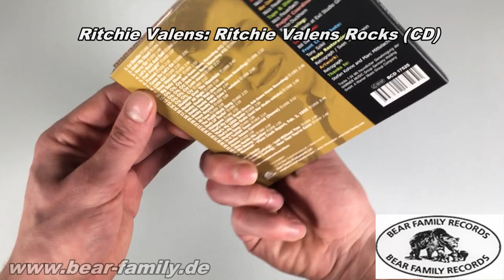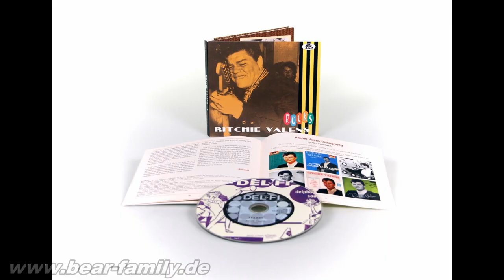Ritchie Valens Rocks (CD) - Bear Family Records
• February 3 commemorates the anniversary of the death of Ritchie Valens.

• In retrospect, the young rocker had only eight months to record his entire work.

• We pay tribute to this great musician by including him in our ‘Rocks!’ CD-series.

• Included are his three hit records as well as a plethora of other great gems.

• Newly mastered; extensive liner notes by expert writer, Bill Dahl.